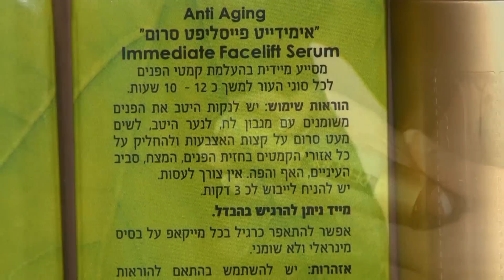Peroly Anti-aging - פרולי העלמת קמטים ב 3 דקות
"חלום מראה הנעורים"- הלהיט הסודי בקרב אלפי ידועניות וידוענים בעולם.
בתוך כ 3 דקות להשיל שנים ממראה הפנים. הקמטים והקמטוטים ייעלמו לנגד עינכם, עור הפנים יהפוך חלק ומוצק יותר ומרבית פגעי הזמן ייעלמו.
בקבוקון קטן ונוח לשימוש שחובה בכל תיק!!!
אז אם עדיין לא רכשתם זה הזמן לחדש ולהתחדש...
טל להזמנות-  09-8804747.